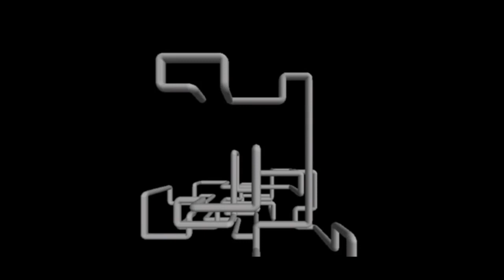Windows 98 Screensaver: 3D Pipes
Feeling Nostalgic! Windows 98 Screensaver: 3D Pipes
Who remembers this from the 90's?